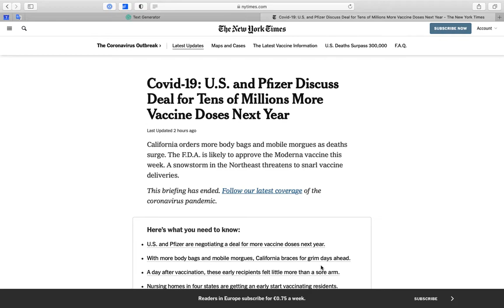Text Summarization with Machine Learning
Watch how things were done in the area of NLP before ChatGPT. In 2020, we created a service that could take long text and summarize it into a short abstract. Pretty solid for that time.